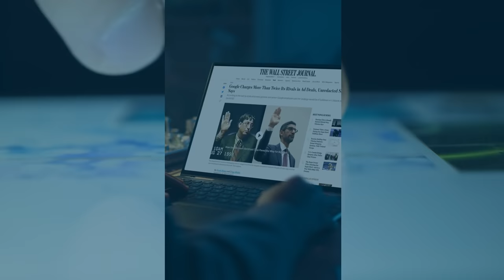PubMatic: The Future of Digital Advertising, Built For You.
Learn how PubMatic gives you an edge with technology built for how you work — today and in the future.